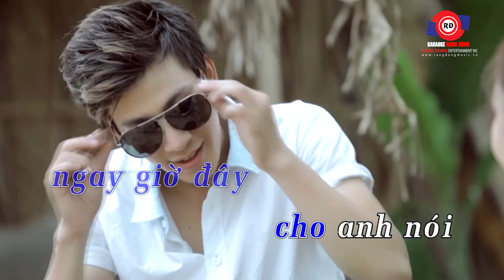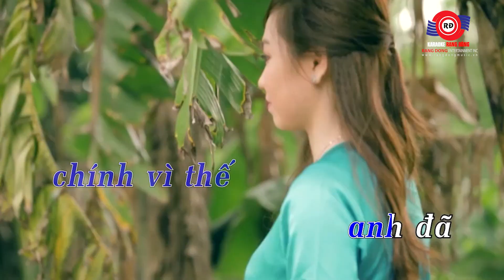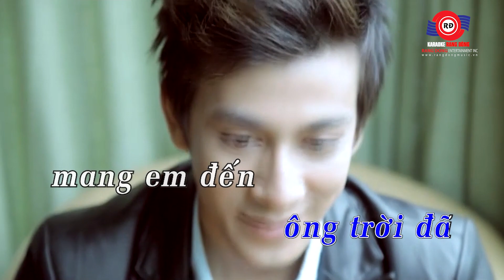ANH YÊU EM - KARAOKE (BEAT GỐC) || HUỲNH NHẬT ĐÔNG || Anh yêu em không phải em xinh đẹp đâu...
🎤KARAOKE: ANH YÊU EM - KARAOKE (BEAT GỐC) || HUỲNH NHẬT ĐÔNG
🎤Sáng tác: Quách Beem

Lời bài hát:
Anh yêu em không phải em xinh đẹp đâu.
mà vì em là người con gái diệu dàng.
biết chăm lo cho cuộc sống khi không có anh bên cạnh.
em vẫn thế vẫn 1 lời thủy chung.
anh yêu em, anh yêu em thật nhiều.
vì anh tin răng ở nơi em 1 điều.
biết hy sinh vì anh, biết thương yêu cha mẹ.
chính vi thế anh đã tin vào em.
người yêu hỡi em có biết em đã thay đổi cuộc đời anh.
cùng suy nghỉ của anh từng giây từng phút từng giờ.
ngay giờ đây cho anh nói.
trên thế gian bay giờ không còn ai thay thế đc em.
cảm ơn ông trời đã mang em đến bên đời anh.
người đã cho anh biết yêu thương biết ghen tuông giận hờn.
bao ngày qua em đã đã cho anh thật nhiều.
cảm ơn em đã cho anh 1 tình yêu.